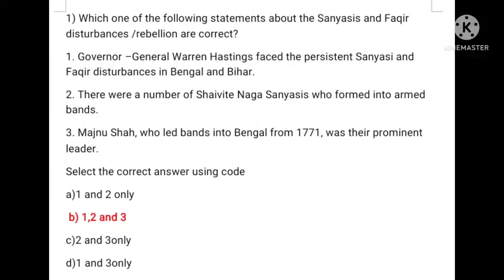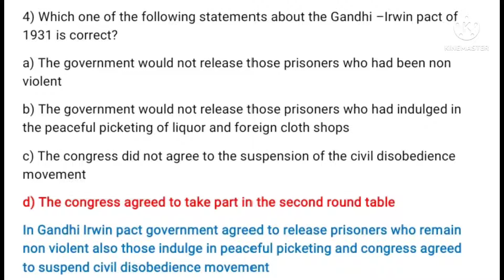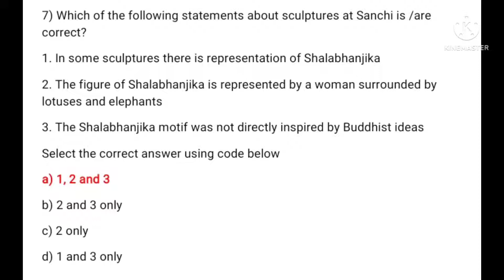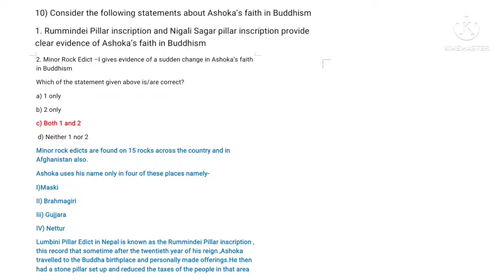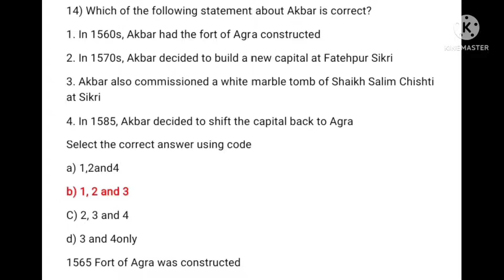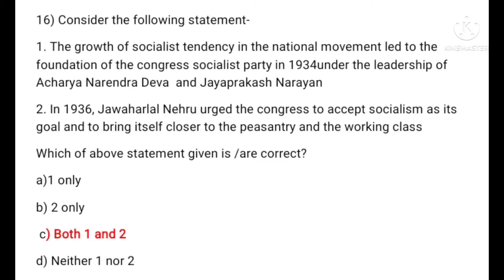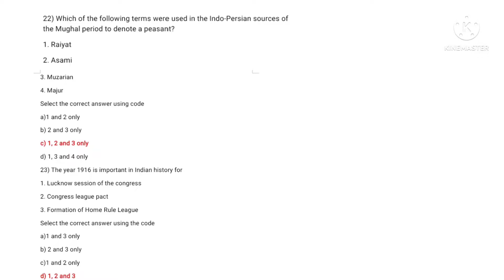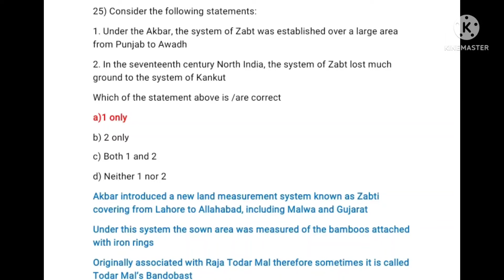UPSC Civil Services History important Questions for prelims dated 5 June 2022